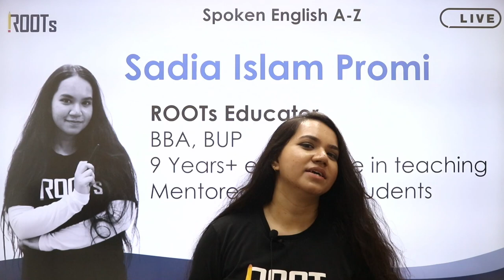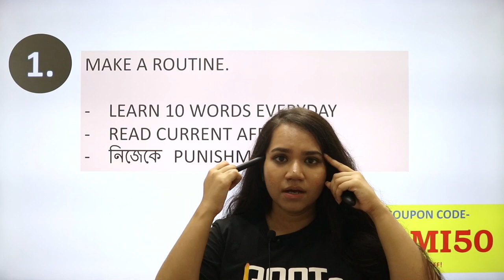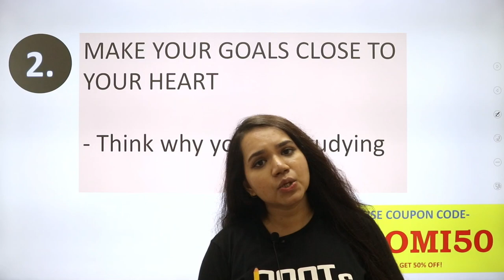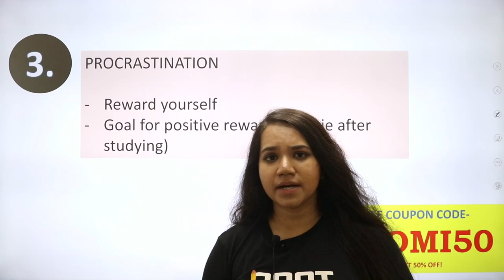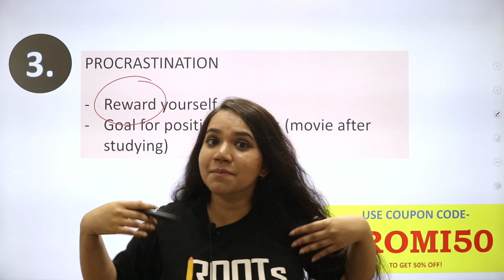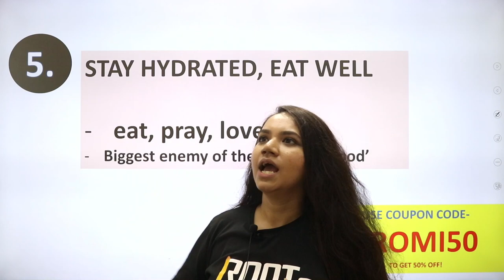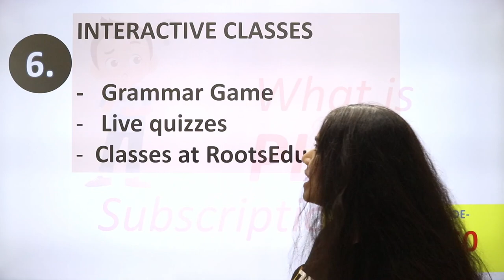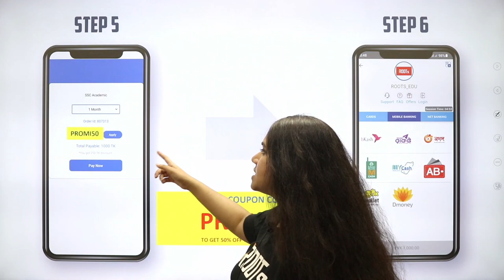ভাল্লাগেনা পড়াশোনা!!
An Ed-Tech Company of Bangladesh helping students to crack competitive exams.

ROOTs Edu Features:

1. Learn from Bangladesh's Best Teachers with vast experience, nation's brightest minds
2. Quality Content, ensuring result and clear concept
3. Great Visualization
4. Save Money
5. Study at your own pace, Personalized Learning
6. No need to travel, learn at your convenient time and safely at home
7. New course for every batch
8. Advance Topics in Master Classes
9. Solve your doubts live with our Expert Mentors
10. Renovate education by technology